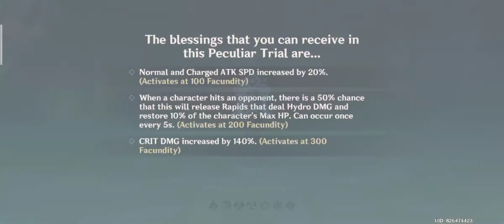Peculiar Conqueror I | Windblume Festival [ Genshin Impact ]